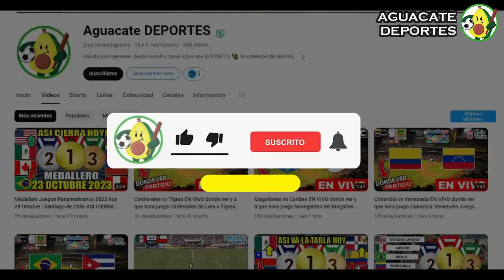🔴 Tiburones vs Magallanes EN VIVO hoy LVBP ✅ Donde ver Tiburones vs Navegantes Magallanes resumen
Donde ver el partido entre el Tiburones vs Magallanes que está dando mucho que decir en las redes sociales como parte de LVBP, un partidazo que se disputara en el Jose Bernardo Perez, para hoy 6 Diciembre 2023 y que indudablemente mantendrá a los hinchas expectantes, Tiburones de la Guaira vs. Navegantes del Magallanes un encuentro prometedor, cual es el pronostico del partido quien ganara o cuales son las predicciones / prediccion y además ¿En qué horario y en qué canal se puede estar viendo en vivo y en directo? Vamos a conocer todos los detalles.

como ver Tiburones vs. Magallanes | Donde ver Tiburones vs. Magallanes | ver Tiburones de la Guaira vs Navegantes del Magallanes | ver Navegantes del Magallanes vs Tiburones de la Guaira | donde ver Tiburones vs. Magallanes | en que canal ver | a que hora juega | hora | día | fecha | a que hora juegan | cuando juegan | que día juegan | hora TIBURONES | hora Magallanes | donde verlo | en vivo | hora del partido | en vivo gratis | donde pasan | online gratis | live | ao vivo | link | en vivo hoy | cuando es | Magallanes vs. Tiburones en vivo 6 Diciembre 2023 | quieres saber donde verlo pues aquí les dejo todos los canales con país y donde ver hoy el partido Tiburones vs. Magallanes en vivo LVBP 6 Diciembre 2023 | LVBP | Tiburones en vivo | Magallanes en vivo | Tiburones vs Magallanes predicciones / prediccion | Tiburones vs Magallanes pronostico y predicción quien ganara | fútbol en vivo | juego en vivo | partido en vivo | partido LVBP en vivo | IVC en vivo | ESPN en vivo | TV Azteca en vivo | TUDN en vivo | IVC en vivo | Canal i en vivo | Simple TV Sports en vivo | Beisbol play en vivo | ByM Sports | Sky Sports en vivo | Marca Claro en vivo | Izzi en vivo | Fanatiz en vivo | Fubo TV en vivo | Afizzionados en vivo | Univision Now en vivo | Vix en vivo | Vix + en vivo | Star Plus en vivo | Claro Sports en vivo | Fox Premiun en vivo | Azteca Deportes en vivo | Tigo Sports en vivo | Deportes TVC en vivo | Teleamazonas en vivo | Directv Sports en vivo | América TV en vivo | donde verlo gratis | online gratis | en directo | TIBURONES vs. MAGALLANES en vivo hoy 2023 | desde el Jose Bernardo Perez | como ver en vivo Tiburones de la Guaira vs. Navegantes del Magallanes | hora Tiburones de la Guaira | hora Navegantes del Magallanes | partido Tiburones de la Guaira en vivo | partido Navegantes del Magallanes en vivo | donde ver en Tiburones | donde ver en Magallanes | partido Tiburones | partido Magallanes | Tiburones vs Magallanes IVC en vivo | Tiburones de la Guaira vs Navegantes del Magallanes en vivo IVC
donde ver Tiburones vs Magallanes en vivo LVBP | a que hora comienza el juego Tiburones vs Magallanes por LVBP | cuando ver el partido Tiburones vs Magallanes de la LVBP | donde transmitirán el partido entre Tiburones vs Magallanes encuentro deportivo de la LVBP como ver Tiburones vs. Magallanes | Donde ver Tiburones vs. Magallanes | ver Tiburones de la Guaira vs Navegantes del Magallanes | ver Navegantes del Magallanes vs Tiburones de la Guaira | donde ver Tiburones vs. Magallanes | en que canal ver
 MAGALLANES vs. TIBURONES en vivo 6 Diciembre 2023 | quieres saber donde verlo pues aquí les dejo todos los canales con país y donde ver hoy el partido TIBURONES vs. MAGALLANES en vivo LVBP 6 Diciembre 2023 | LVBP |